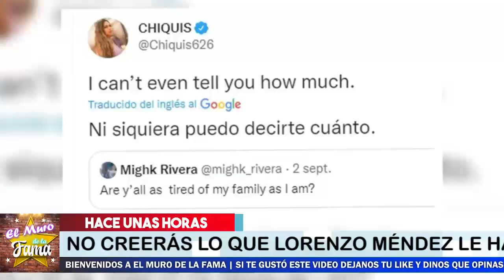✅😱 DOÑA ROSA 𝗙𝗜𝗟𝗧𝗥𝗢 𝗘𝗩1𝗗𝗘𝗡𝗖1𝗔𝗦 De Que LORENZO 𝗦𝗶 𝗚0𝗟𝗣30 𝗔 𝗖𝗛𝗜𝗤𝗨𝗜𝗦 𝗥𝗶𝘃𝗲𝗿𝗮💥🚨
ESTO FUE  El DETONANTE DE SU DIVORCIO

elmurodelafama

¡ BIENVENIDOS ‼️

Entertainment
Television program
noticias de espectaculos
espectaculos noticias
noticias de la farandula
tv mexicana
Televisa espectaculos
chismes
escandalo de los famosos 2021
farandula 2021
chisme de farandula
karol tamiko
programa hoy
suelta la sopa
polemica
Ventaneando